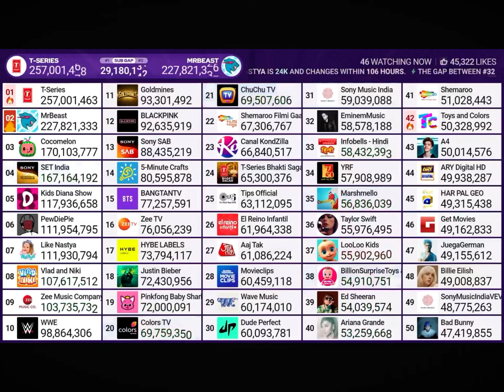Mrbeast hits 228M